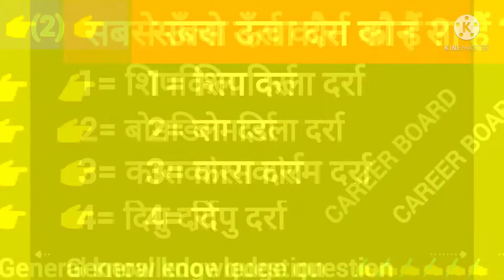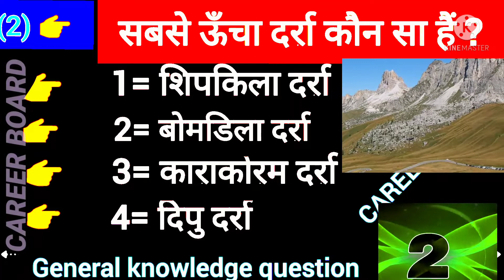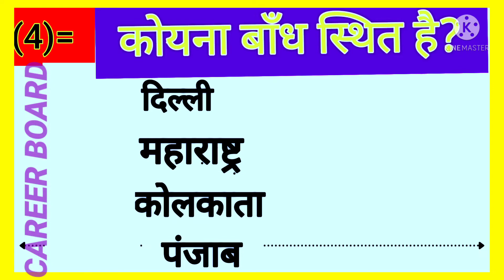Gk In Hindi 5 Important Question Answer। Gk In Hindi। Railway ssc, GROUP D Police। Career board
your queries,

👉 gk quiz
👉 gk
👉 gk trick
👉 gk questions
👉 gk in Hindi
👉 gk afroz
👉 gk general knowledge
👉 gktoday

rrbntpc-exam
rrbgroup-d-exam
rrbntpc exam

If you want more videos you can check my playlist on YouTube

Regards,
Team career board